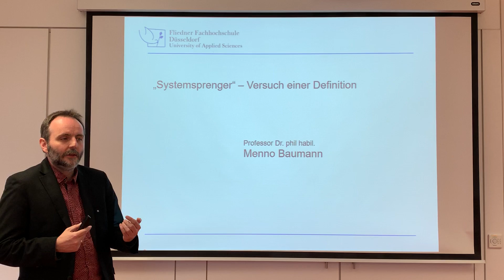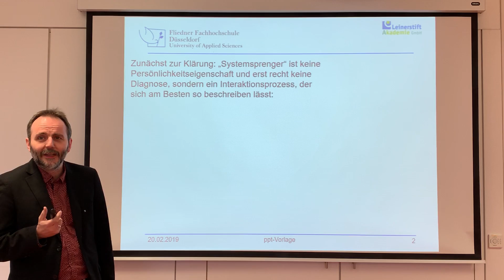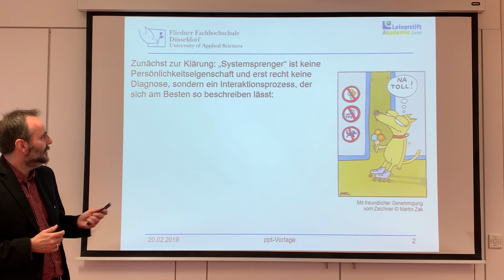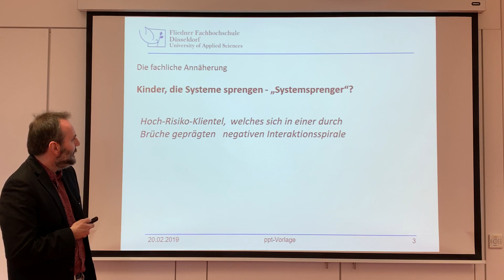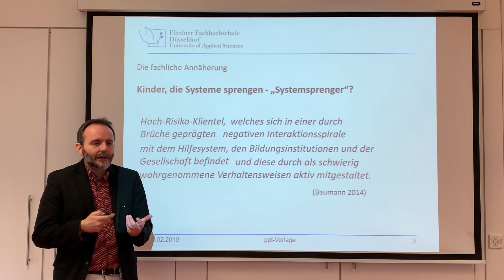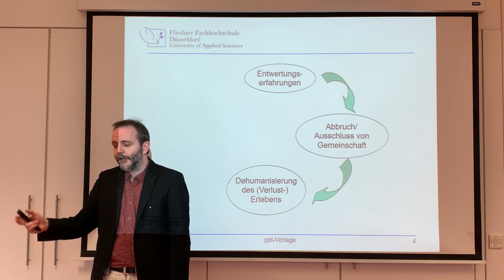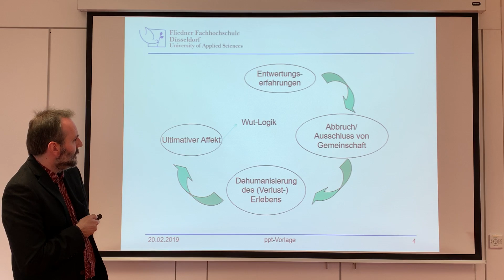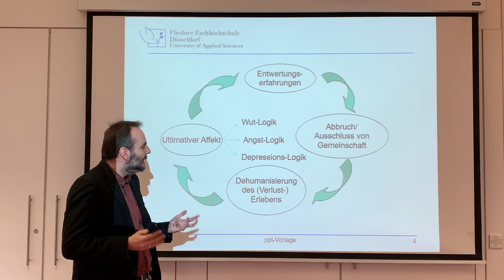Systemsprenger - Versuch einer Definition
Prof. Dr. Menno Baumann, Studiengangsleiter für Intensivpädagogik (M.A.) an der Fliedner Fachhochschule Düsseldorf, arbeitet zudem als Bereichsleiter in der Kinder- und Jugendhilfe. In seinen Publikationen „Kinder, die Systeme sprengen“ (2010) oder „»Systemsprenger« in der Schule" (2017) geht es um Kinder und Jugendliche mit massiv störenden Verhaltensweisen, die die pädagogischen Prozesse in nahezu allen Arbeitsfeldern der Pädagogik zu lähmen scheinen. Professor Baumann zeigt in seinen Lehrveranstaltungen an der Fliedner Fachhochschule unter anderem innovative Herangehensweisen auf, wie mit diesen jungen Menschen effektiv gearbeitet werden kann.
Den Film "Systemsprenger", der auf der Berlinale 2019 mit dem silbernen Bären geehrt wurde, hat er von Beginn an wissenschaftlich begleitet.